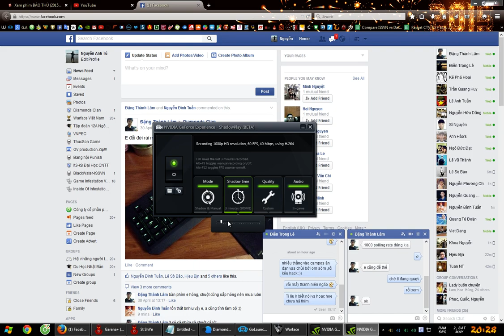Double Click Eblue Mouse